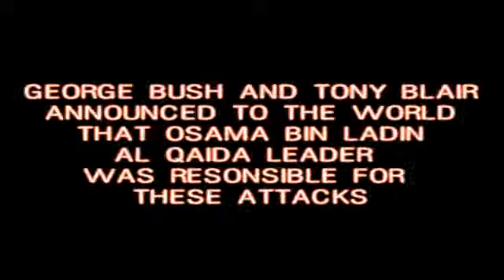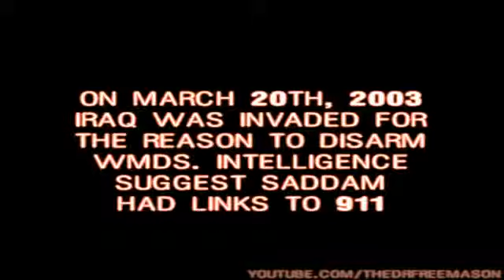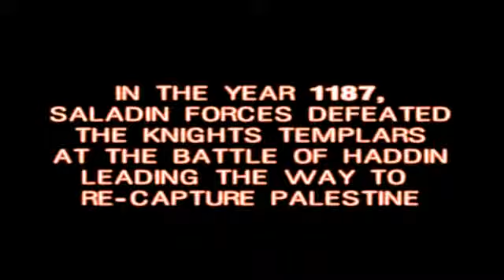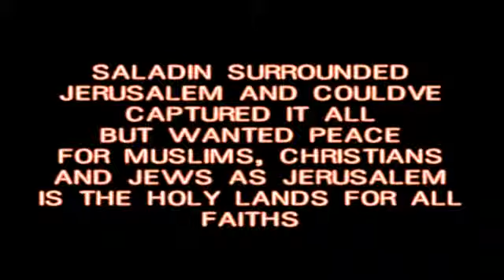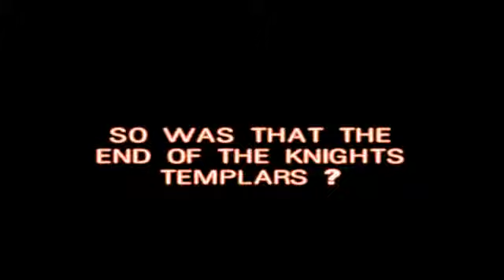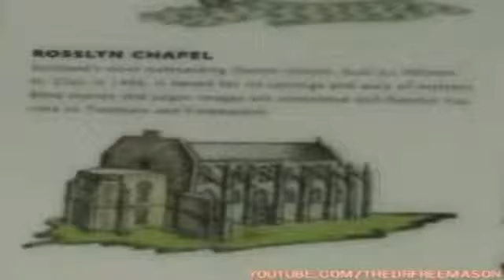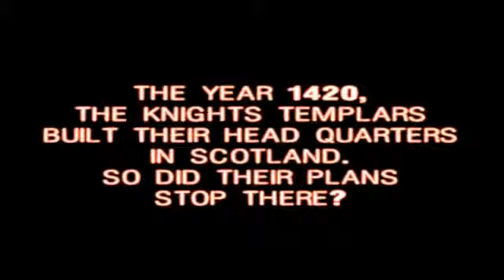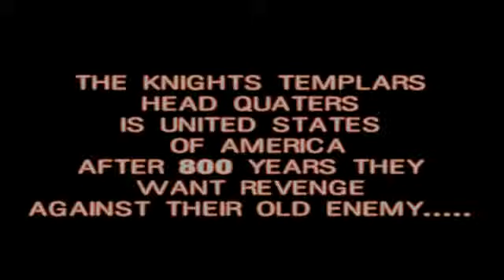OSMAN pt 1 Templars Revenge